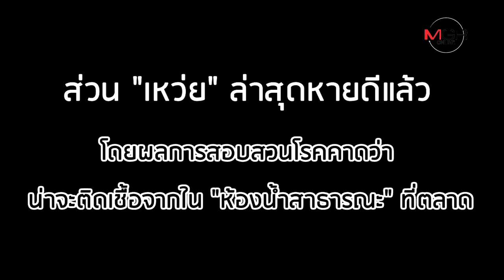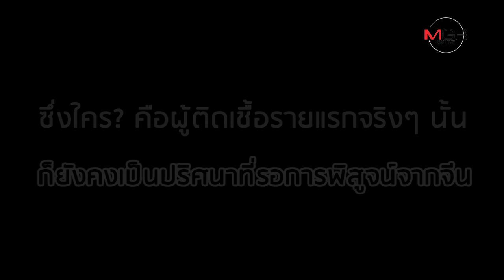ปริศนา "แม่ค้ากุ้ง" ในตลาดอู่ฮั่น ต้นตอแพร่เชื้อ "โควิด-19"?